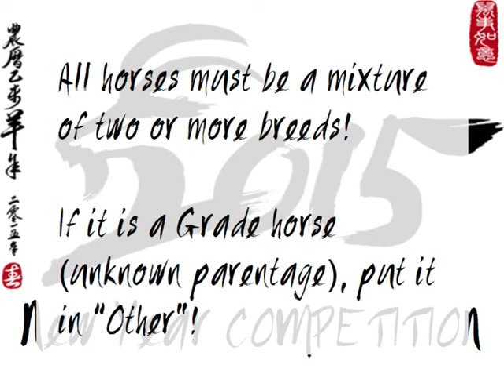New Year Competition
A short New Year Photo Show! (Mixed Breeds Only)
Closes New Year's Day - No Late Entries!
Prize for Overall Champion
Please specify Class, Name, Breed & Gender of horse.
Comment when entry is up!

Classlist:
1. Light x
2. Stock x
3. Sporting x
4. Pony x
5. Gaited x
6. Carriage & Draft x
7. Other x